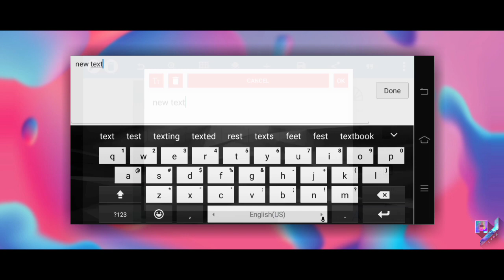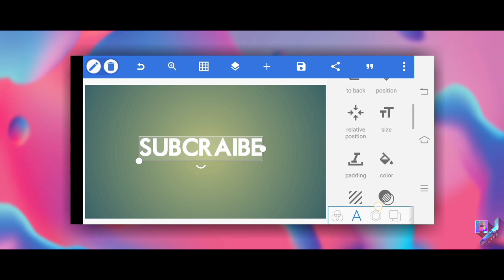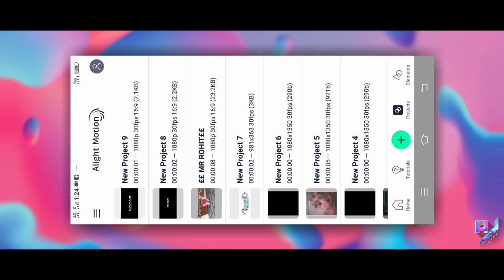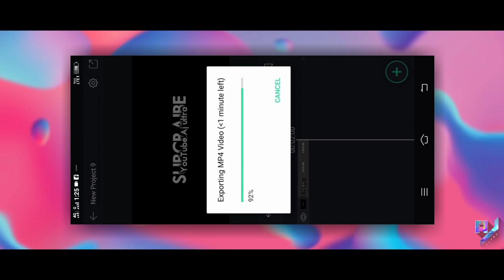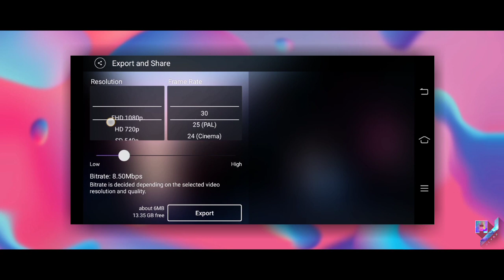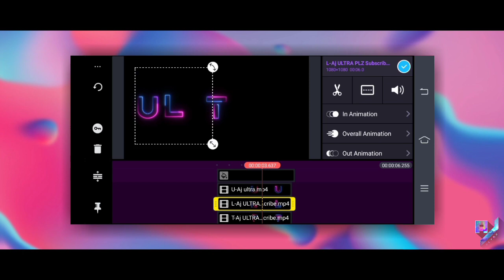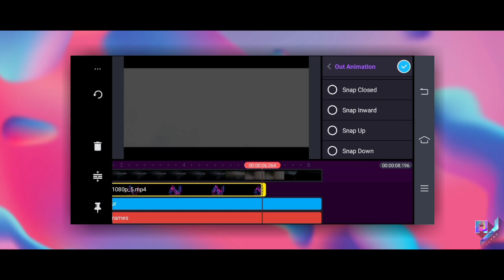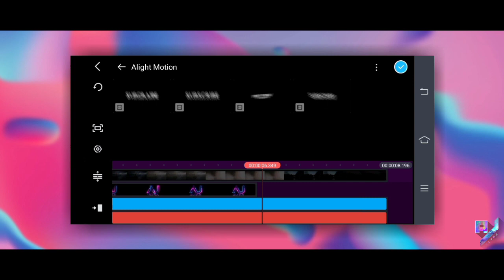Intro Neon Text Animation In KineMaster || Best New Effect 2021 ||Aj Ultra